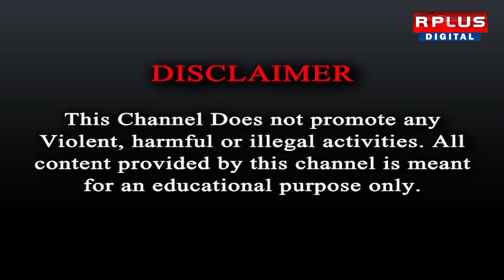সন্দেশখালির পথে বিজেপির প্রতিনিধি দলের বাস আটকে দিল পুলিশ R Plus News